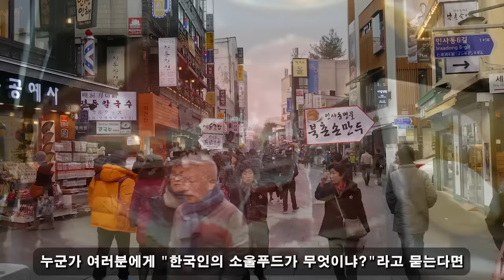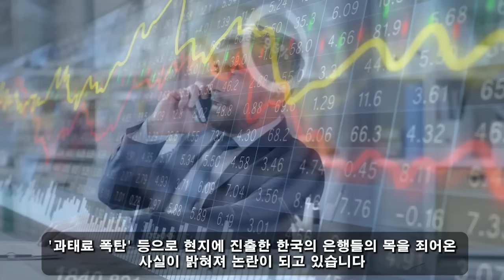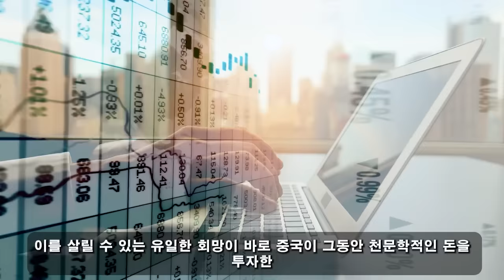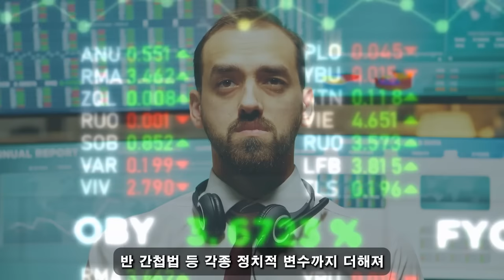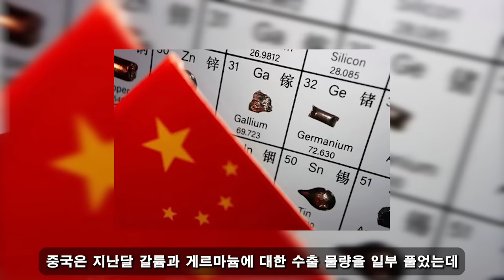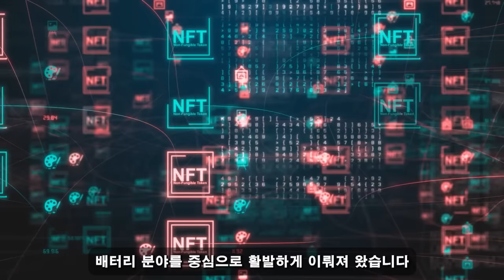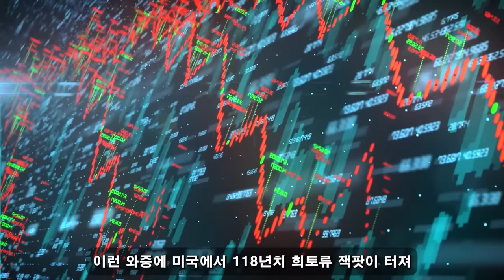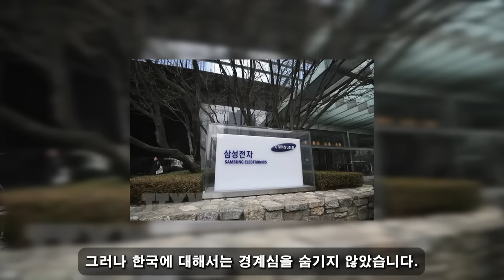국가 군사 비밀! 04월 09일 12:00